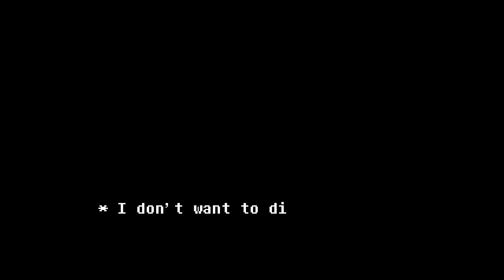Deltatraveler SECTION 3 Pacifist Route Part 2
Deltatraveler Section 3 FULL RELEASE is here and NOW KRIS HAS EYES...?